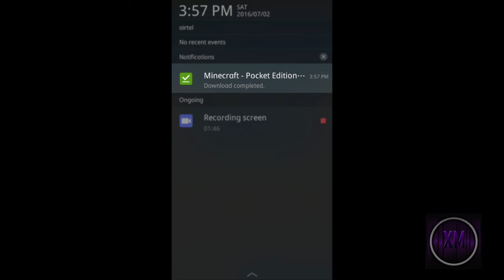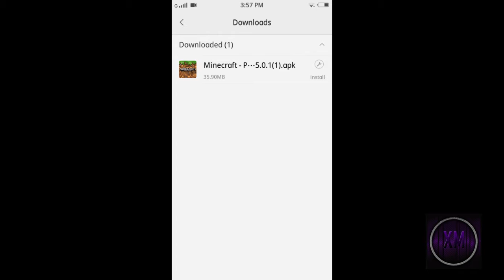MINECRAFT PE 0.15.0 FOR FREE.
Hey guys,In this video i will show you how to get MINECRAFT PE 0.15.0 for FREE.PLS Check down for mcpe download link.